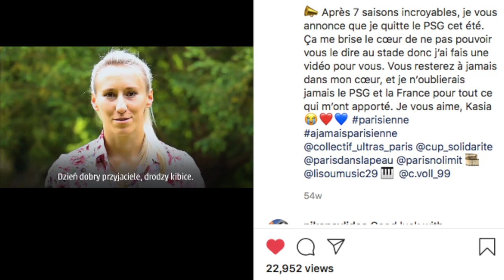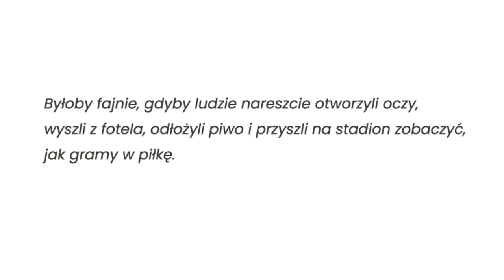Najlepsza Polska Piłkarka - Kasia Kiedrzynek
Babska piłka to przestrzeń przeznaczona kobiecej piłce nożnej!

Zapraszamy Was serdecznie do zapoznania się z pierwszym odcinkiem formatu - Najlepsze Polska Piłkarka - Kasia Kiedrzynek